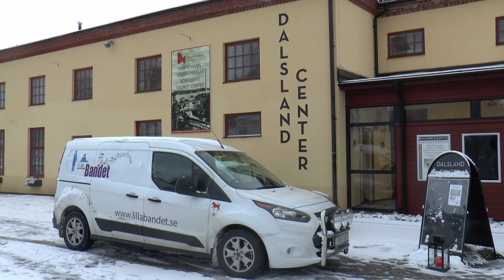Hålligång dokumentär movie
En titt bakom kameran när vi spelade in vår låt Hålligång i Dalslands center luciadagen 2018